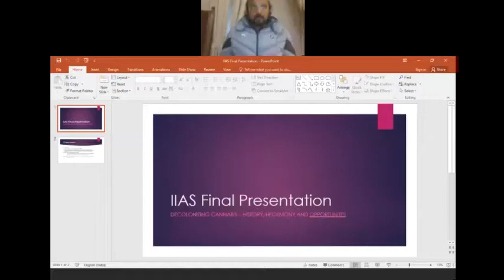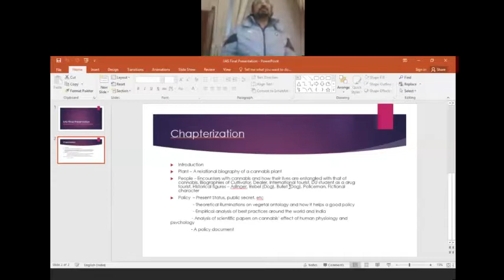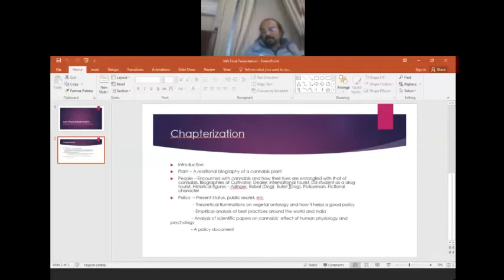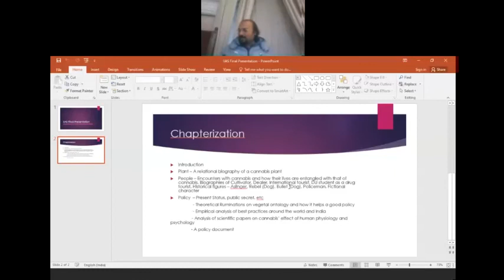Presentation by Dr. Prasenjeet Tribhuvan, Fellow, IIAS on "Decolonizing Cannabis’’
Presentation by Dr. Prasenjeet Tribhuvan, Fellow, IIAS on "Decolonizing Cannabis’’ over Cisco Webex and Seminar Room on 26th November, 2020.